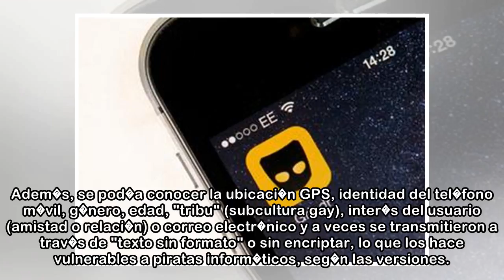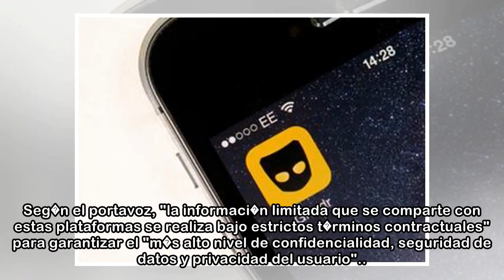La app de citas Grindr comparti� datos de VIH de sus usuarios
DREAMSTIME La aplicaci�n Grindr, el llamado Tinder para homosexuales, comparti� con terceros y sin informar a sus usuarios los datos que estos eligen difundir en su perfil, incluido si tienen el VIH. ...